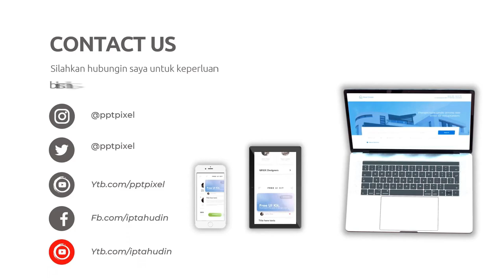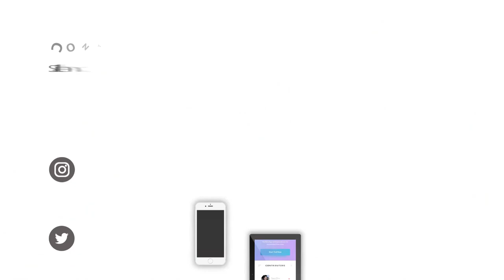Contoh Kata Kata Promosi Perumahan dan Menjual Rumah Paling Menarik dengan Video Visual Iklan Intera